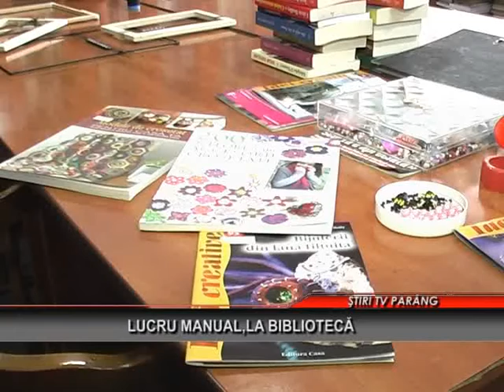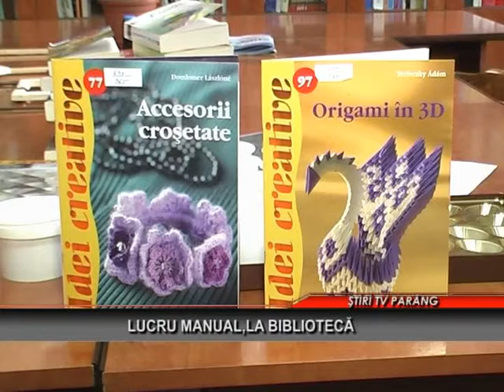Lucru manual,la biblioteca